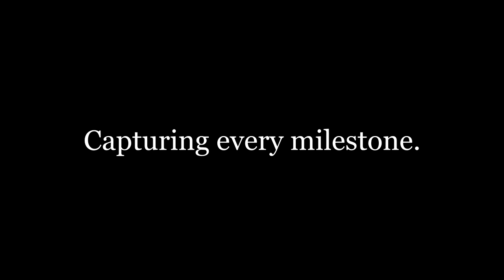Bride & Groom First Look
Bride & groom's first look before the ceremony.
Stupart Media GTA Wedding Video
Wedding Videographer